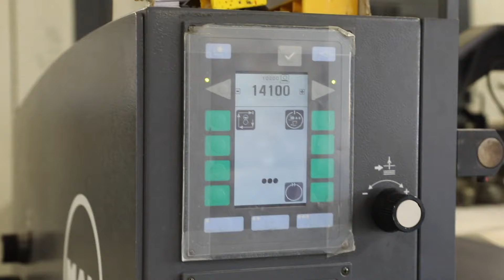MAN Roland R 505 0B-P in production!